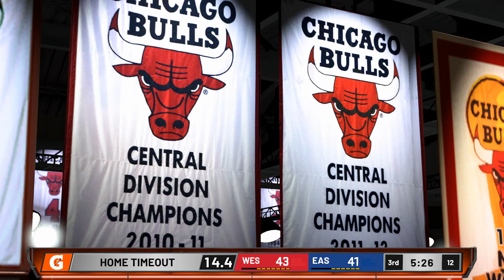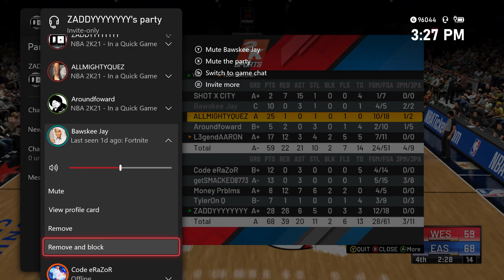Nba2k21 Allstar Team Up Episode 45 - We out here Spanking that @$$ Spanking that @$$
This is a new series that I'm starting documenting my nba2k21 all star team up matches. I'm hoping this series can get the attention of the 2k developers so that they can see that there is a thriving team up community and with some more attention to it they can actually make it bigger

$zaddy2011

NBA 2K21 is a basketball simulation video game that was developed by Visual Concepts and published by 2K Sports, based on the National Basketball Association. It is the 22nd installment in the NBA 2K franchise and the successor to NBA 2K20. The game was released on September 4, 2020 for Microsoft Windows, Nintendo Switch, PlayStation 4, Xbox One, Stadia, and will later be released for PlayStation 5 and Xbox Series X and Series S. The PS4, Switch, Xbox One, and PC released to mixed or average reviews, with critics criticizing the lack of originality in the gameplay, as well as microtransactions and bugs.
Wikipedia iconWikipedia
Release date: Sep 04, 2020
Publisher: 2K Games
Developer: Visual Concepts
Genre: Sports game
ESRB rating: Everyone
Platforms: PlayStation 4 · Xbox One · Microsoft Windows · Nintendo Switch · PlayStation 5 · Google Stadia · Xbox Series X and Series S